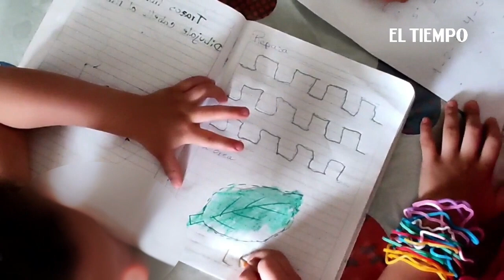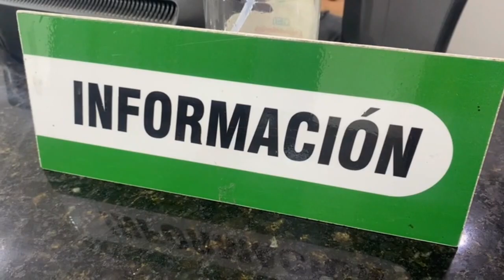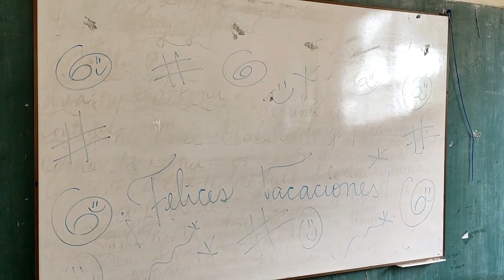Alarmante deserción estudiantil en Venezuela | El Tiempo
Resultados alarmantes con respecto a la educación: 190 mil alumnos abandonaron el colegio entre 2021 y 2022.

No solo la pandemia llegó a dejar secuelas respeto al retorno a clases 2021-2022, sino que para este nuevo año escolar se estima que un gran volumen de niños, niñas y adolescentes que permanecieron fuera del sistema educativo en el período

Mira todos los programas especiales de Dossier Venezuela y entérate, sin censura de lo que está pasando en Venezuela